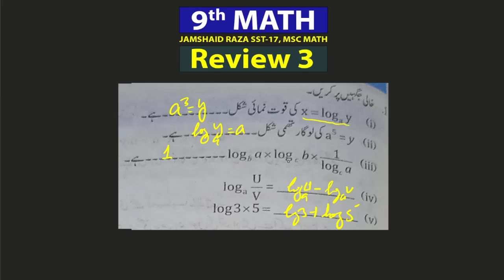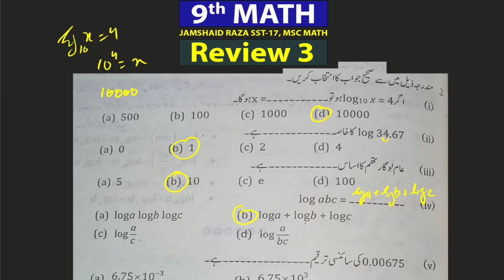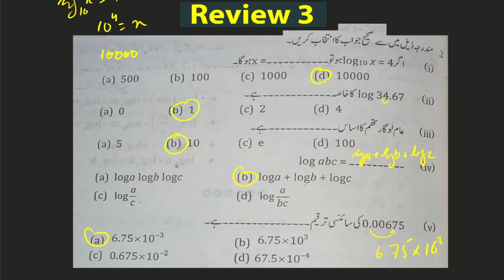Review Ex 3 | Question 1 & 2 | 9th Math | Balochistan Textbook Board, Quetta